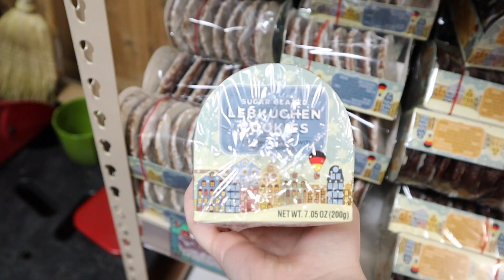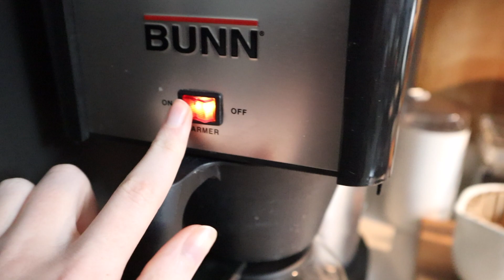I Thought I Was Going to Die | VLOGMAS 9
Has anything like this ever happened to you? Road rage is a scary thing, especially if they follow you home after...

► My Favorite Quotes
“Folks are usually about as happy as they make their minds up to be.”  - Abraham Lincoln

“It is better to be alone than to be in bad company.” – George Washington

XO - Rachel :)

00:00 - 00:28 Intro
00:29 - 02:29 Gift Giving
02:30 - 04:46 Cookie Taste Test
04:47 - 13:10 Story Time